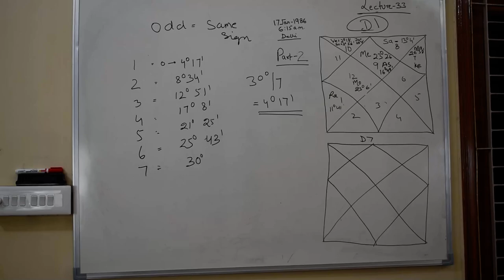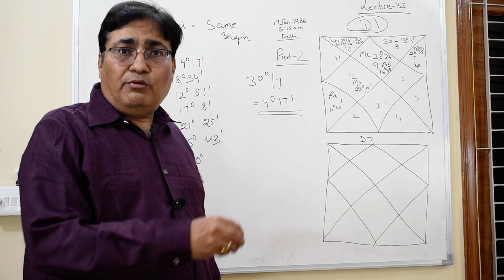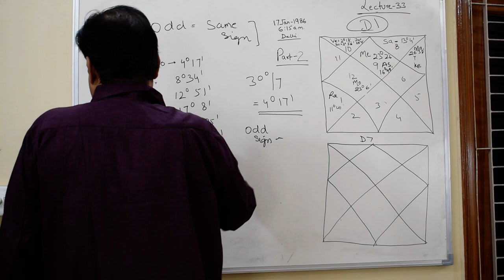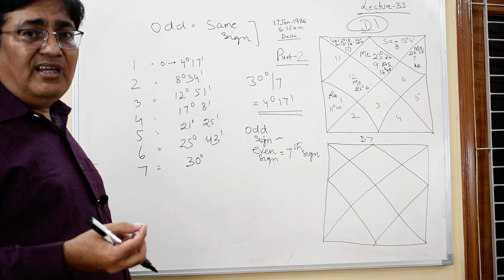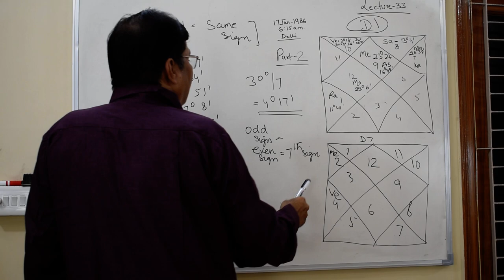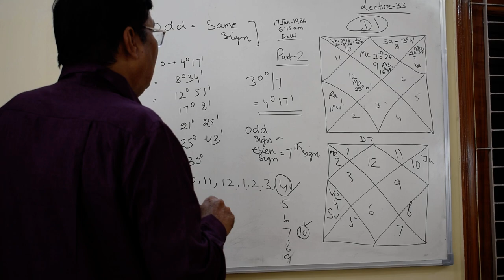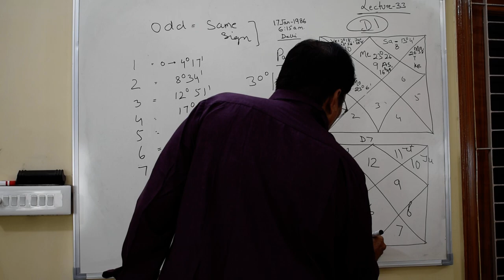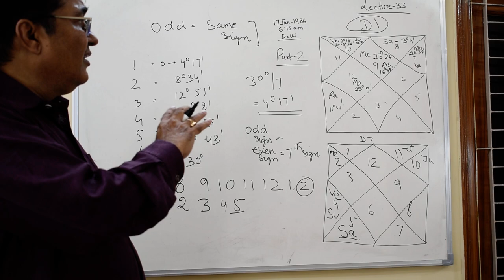Lecture-33-Part 2-संतान कब और कैसी होगी ...जाने ज्योतिष के द्वारा | 8882328192 , 8595564780